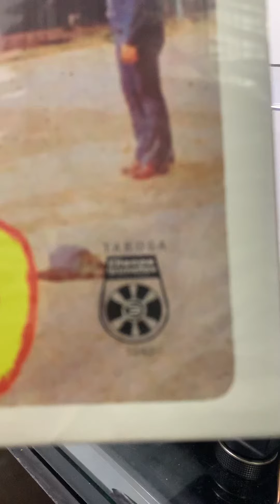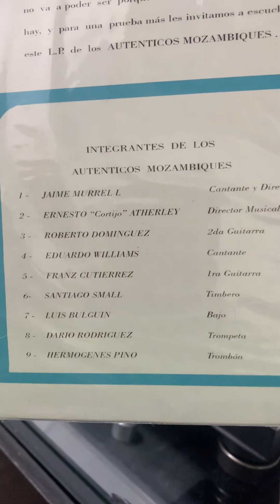Guaguanco de Panama - El Dedo - Dj Tabogo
Tema Grabado por “ Los Auténticos Mozambiques “ de Panamá, Banda dirigida por Jaime Murrel, composición de Ernesto Atherley “Cortijo”, vocalizado por Eduardo Williams ... Disco prensado por el Sello Taboga de la casa Discos Istmeños ...!!